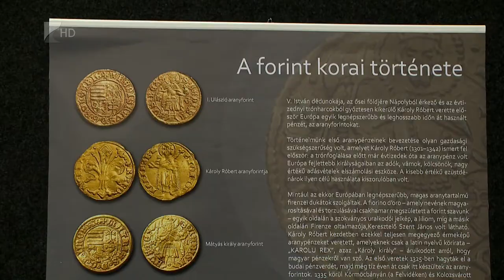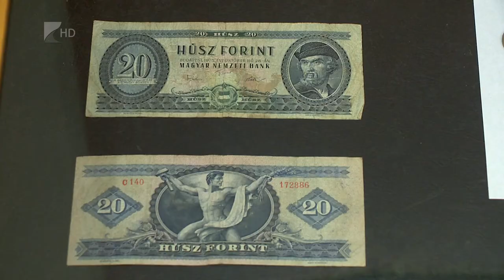Pénztörténeti kiállítás - Kölcsey Tv